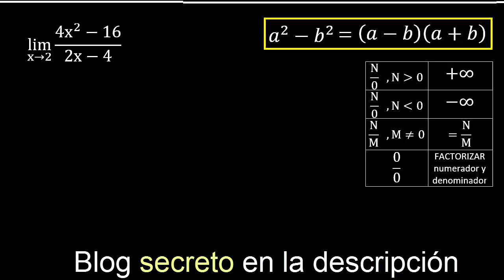limite de (4x^2-16)/(2x-4) caso 0/0 . lim de funciones algebraicas con exponentes